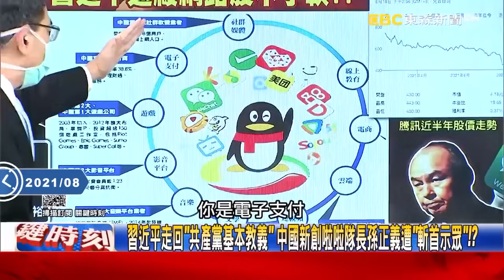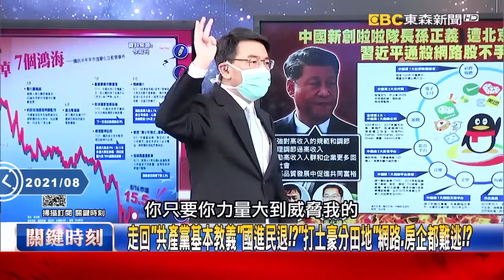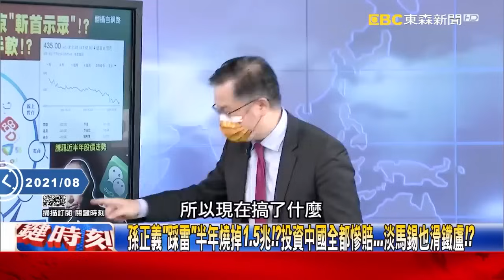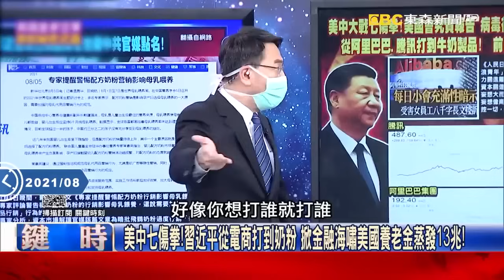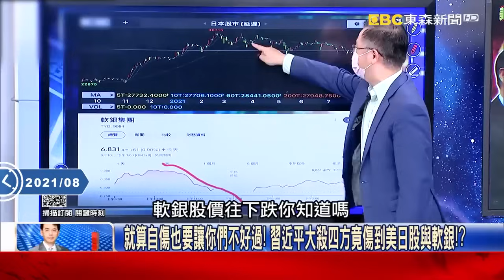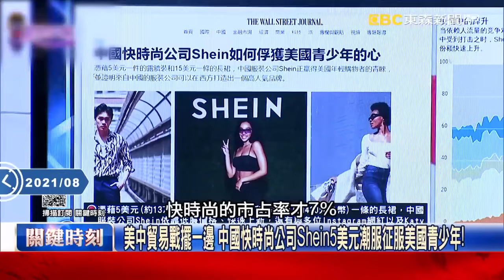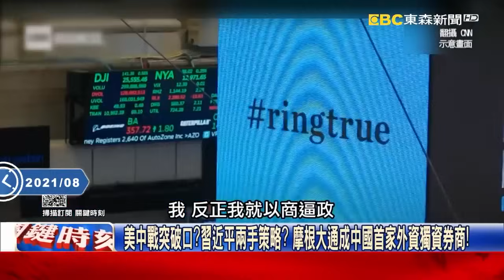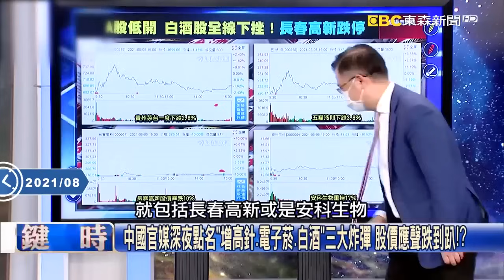【富豪逃亡】習近平大殺四方！騰訊「中國第一」引殺機？ 誰敢出錢誰出事！？【關鍵時刻】-劉寶傑 黃世聰 吳子嘉 姚惠珍 李正皓 林廷輝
(00:00:00)習近平走回「共產黨基本教義」 中國新創啦啦隊長孫正義遭「斬首示眾」！？
(00:25:14)美中七傷拳！習近平從電商打到奶粉 掀金融海嘯美國養老金蒸發13兆！
(00:54:39)每隔幾天就有產業被點名 南華早報前總編批中「痛揍產業惡習難改」！？
(00:57:30)「誰是下個箭靶」習近平成華爾街殺手？ 在美IPO遊戲產業中概股嚇跌！？

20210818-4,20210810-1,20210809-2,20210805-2